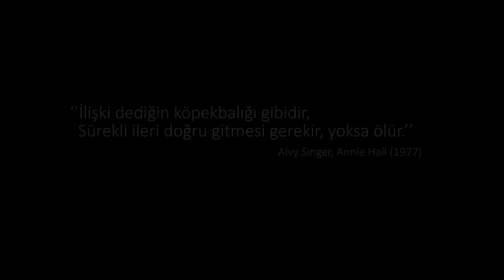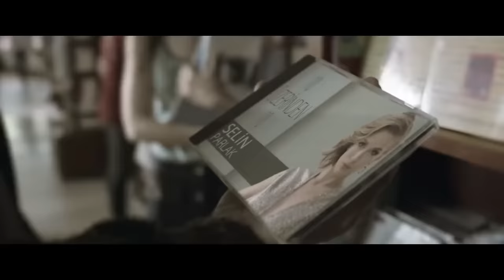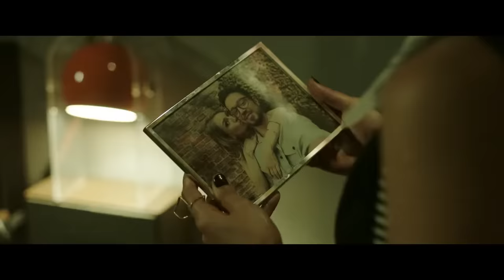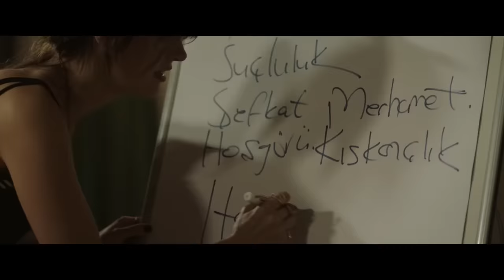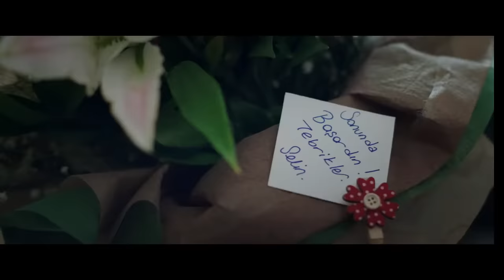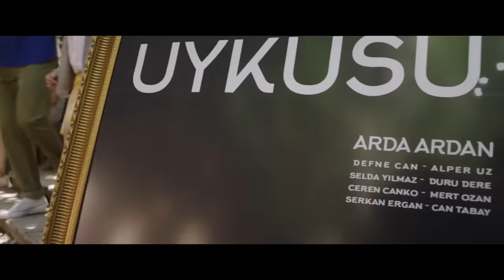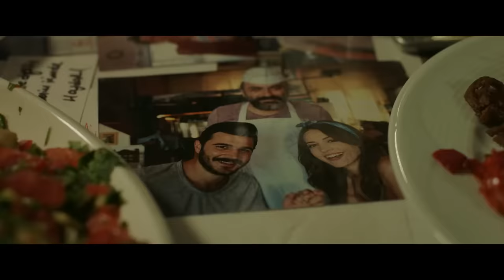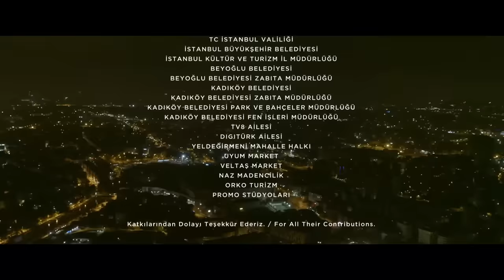Dönerse Senindir | Murat Boz - İrem Sak FULL HD Romantik Komedi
Dönerse Senindir | Murat Boz - İrem Sak FULL HD Romantik Komedi İzle

Mehmet uzun süredir birlikte olduğu sevgilisi Selin’e deliler gibi aşık olan genç bir adamdır. Selin ise şarkıcı olma hayalleri kuran genç bir kadındır. Selin’in dileği gerçek olur ve bir yapım şirketi Selin’le anlaşma yapar. Ancak Selin ve Mehmet ayrılırlar. Mehmet ayrılığı kabul etmez ve arkadaşı Defne’nin de yardımıyla Selin’i geri kazanmaya karar verir. Mehmet’in Selin’i geri kazanabilmek adına birbirinden komik ve zorlu yollarda yürümesi gerekecektir.

Yönetmen: Erol Özlevi
Senaryo: Gizem Elçi, Oğulcan Türe
Yapımcı: Timur Savcı, Cemal Okan
Görüntü Yönetmeni: Ömer Kılınç
Yapım Tarihi: 2016
Tür: Romantik - Komedi
Oyuncular: Murat Boz, İrem Sak, Yasemin Allen, Uraz Kaygılaroğlu, Burak Sevinç, Taha Sönmezışık, Serhat Özcan